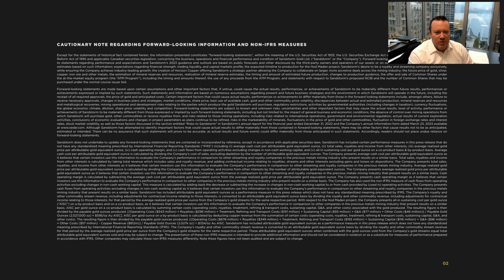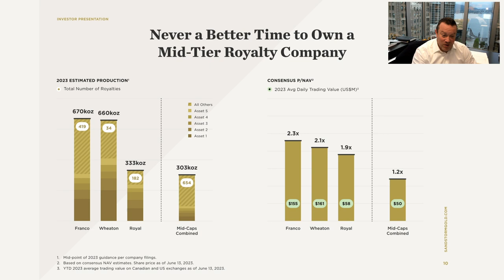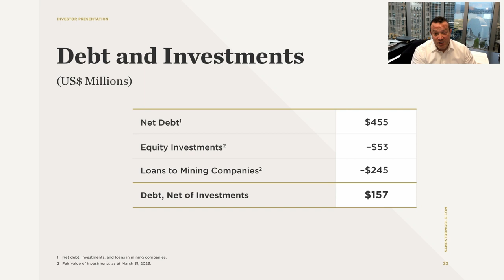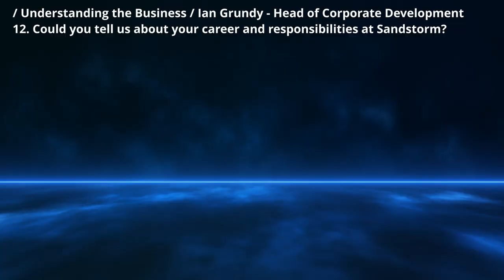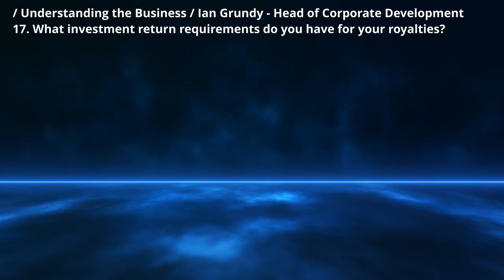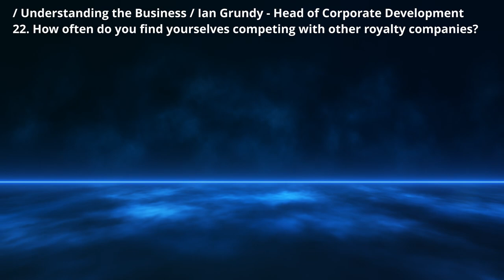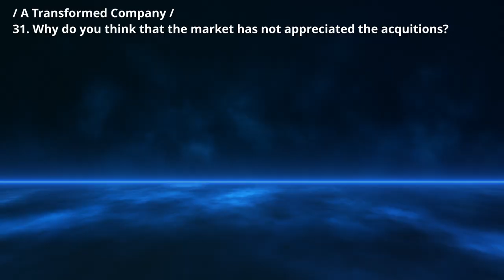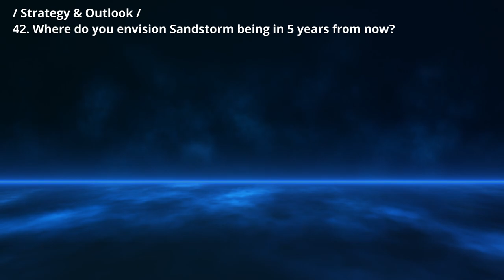Sandstorm Gold: Investment Case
Chapters
0:00 - Start

Sandstorm Gold Presentation
0:55 - Introduction
4:38 - Long term production outlook
7:41 - Cash Flow outlook
9:08 - Leverage to elevated commodity prices
9:26 - Revenue mix
10:25 - Nolan's outlook on Gold
12:02 - Diversified portfolio
14:09 - Investment track record
14:58 - A good time to invest in mid-tier precious metals royalty companies
16:47 - Sandstorm undervalued
18:26 - Approach to production guidance, and long term optionality
20:08 - Cost structure of the portfolio
21:51 - Diversification compared to peers
23:14 - Exploration success
26:05 - Built in growth
28:38 - Debt repayment
29:58 - ESG highlights
30:50 - Summary

/ Understanding the Business /
31:56 - Could you tell us about the career that led you to found Sandstorm? (Nolan Watson)
33:34 - What does the corporate structure look like at Sandstorm?
34:39 - Is all the due diligence for your transactions done in house at Sandstorm?
35:42 - What are the key things that you are looking for in an investment opportunity?
38:02 - How do you model and value the impact of exploration upside?
39:37 - At what stage in the life cycle of mineral discovery do you prefer to invest?
40:42 - Do you get approached, or do you approach companies for investment?
42:03 - Who are the principal shareholders of Sandstorm?
43:22 - Nolan, how much of your networth is invested in Sandstorm?
44:36 - How do you incentivize everyone at Sandstorm to drive shareholder value?
46:10 - What is the flow of decision making within the company?

48:03 - Could you tell us about your career and responsibilities at Sandstorm? (Ian Grundy)
49:24 - What does the process of acquiring a royalty look like at Sandstorm?
52:25 - How is the people factor integrated into the due diligence process?
53:52 - Do you have hurdles for size/impact of the investment opportunities?
55:08 - What does the modelling and due diligence phase usually look like?
59:17 - What investment return requirements do you have for your royalties?
1:01:36 - Do you find that NPV calculations are sufficient to evaluate tier-1 assets?
1:03:01 - How many of the investment opportunities make into the portfolio?
1:04:19 - Who is responsible for putting together the royalty deal structure?
1:06:47 - How do you review massive transactions such as BaseCore & Nomad?
1:09:53 - How often do you find yourselves competing with other royalty companies?
1:11:31 - What is Sandstorm's competitive advantage over other royalty companies?
1:14:19 - Ian, how much of your networth is invested in Sandstorm?

/ A Transformed Company /
1:15:15 - What is the rationale for the partnership with Horizon Copper?
1:18:01 - Could you highlight how the Horizon partnership will work using an example?
1:20:20 - How did the BaseCore & Nomad acquistions come to fruition?
1:21:29 - What was the reason for Nomad & BaseCore selling their portfolios?
1:22:28 - How long were the due diligence period for the acquisitions?
1:23:08 - Could you comment on what you perceive to be quality of the acquistions?
1:24:18 - Why do you think that the market has not appreciated the acquitions?
1:25:56 - What base case NPV did you conclude the acquired portfolios to have?
1:27:03 - Do you think that you now have seen through the post acquisition sell off?

/ Strategy & Outlook /
1:28:16 - What is your mandate on debt and equity issuance going forward?
1:29:42 - What is the stance on the dividend as well as share buybacks?
1:30:38 - When do your loans to mining companies mature?
1:31:41 - What will your approach to new transactions be in the coming years?
1:33:14 - In terms of capital allocation priority, where does debt repayment place?
1:34:18 - What does the market environment for acquiring new royalties look like?
1:35:04 - How do you think that the royalty competitive landscape will evolve?
1:36:35 - Would a merger of equals really make sense for Sandstorm?
1:38:03 - Where do you envision Sandstorm being in 5 years from now? (Final Question)